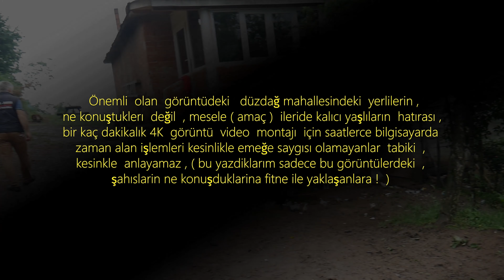Ordu Korgan Tepealan Düzdağ mahalle 4. 7 .2018 4K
Ordu Korgan Tepealan Düzdağ mahalle

Önemli  olan  görüntüdeki   düzdağ mahallesindeki  yerlilerin ,
ne konuştuklerı  değil  , mesele ( amaç )  ileride kalıcı yaşlıların  hatırası ,
bir kaç dakikalık 4K  görüntü  video  montajı  için saatlerce bilgisayarda
zaman alan işlemleri kesinlikle emeğe saygısı olamayanlar  tabiki  ,
kesinkle  anlayamaz , ( bu yazdiklarım sadece bu görüntülerdeki  ,
şahıslarin ne konuşduklarina fitne ile yaklaşanlara !  )

  4K   yüksek çözürünüklü  görüntü  çekimi

Tarih .  4.7.2018

Necmi   Adlim    Video